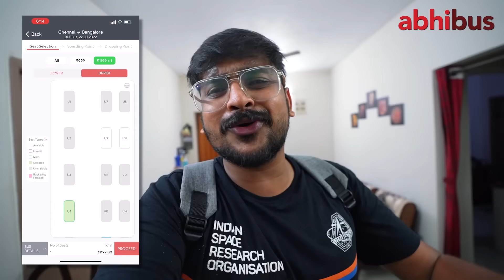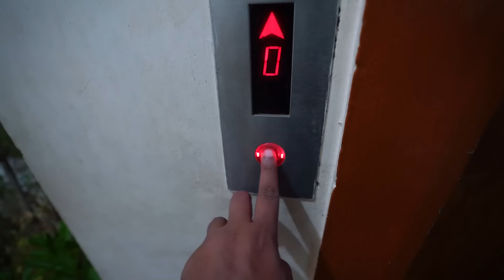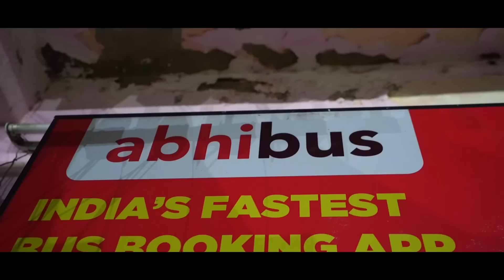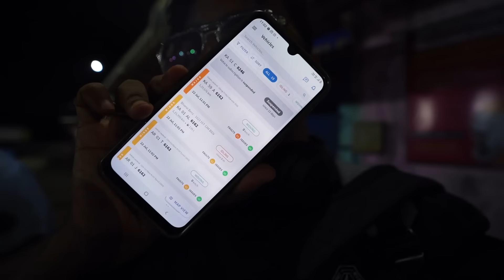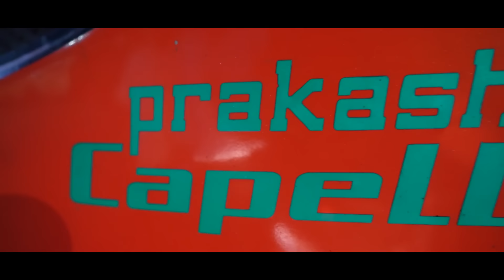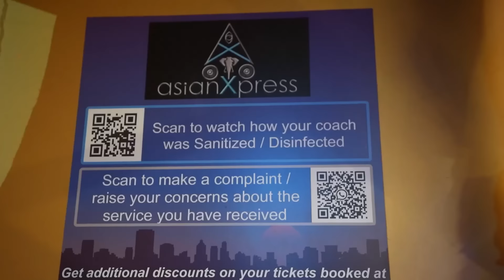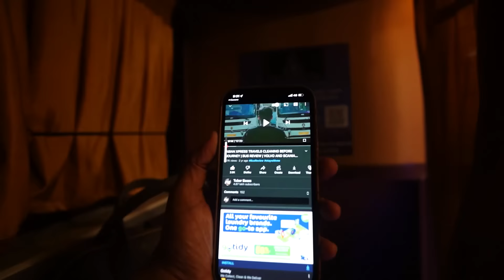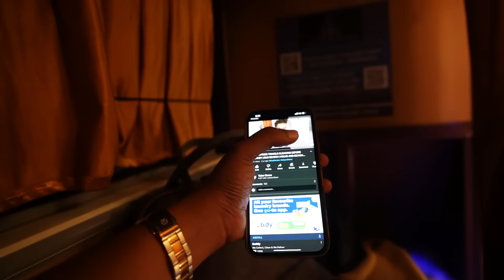Met Beautiful Sister In Koyambedu ♥️ LUXURY SLEEPER BUS 🤩CHENNAI TO BANGALORE 🚌 BUS REVIEW🤩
Download Abhi bus App From AppStore and Playstore.
Book All private buses with Best Prize All over India.

Use ‼️TUBERBASSS500‼️Code and get instant discount upto ₹500🤩 and more offers .

Looking for an easy, comfortable and cost effective option for your next trip? Abhi Book. Abhi Go with @abhibus .  It is the highest rated bus booking app in India and let’s you book buses from 2500+ pvt and govt. bus operators.

They make your travel easy and comfortable with:

- Live tracking
- 24X7 Customer assistance
- Free Cancellation
- Instant Refunds
and more

AbhiBook. AbhiGo.

Happy Moment In Life❤️..!! Gave Dress To 30 Employees on My Marriage♥️ - Tuberbasss Marriage Part 2